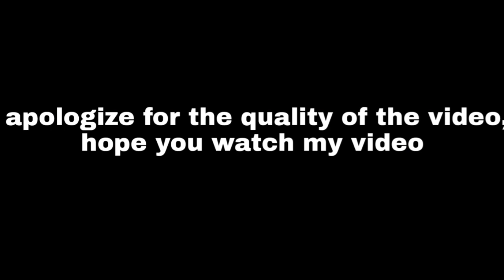This type of coat pocket is really great،👍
In this video, I taught how to sew this winter coat pocket model in a simple way